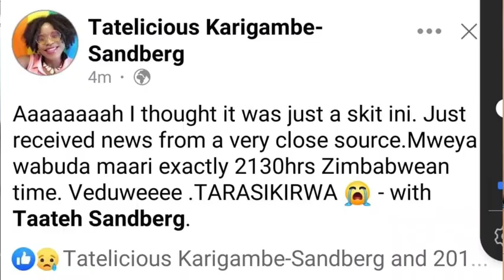ZIM CELEBRITIES REACT TO MADAM BOSS ACCIDENT